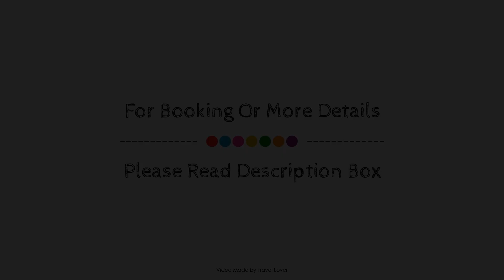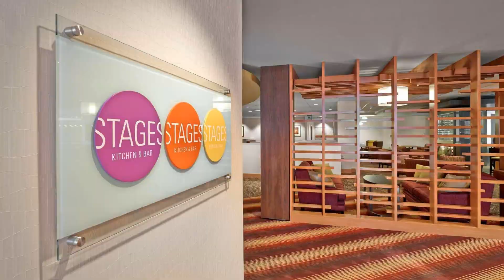DoubleTree by Hilton West Edmonton, Edmonton (AB), Canada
About Property:
Set in a prime location of Edmonton (AB), Doubletree by Hilton West Edmonton puts everything the city has to offer just outside your doorstep. The hotel has everything you need for a comfortable stay. To be found at the hotel are 24-hour front desk, facilities for disabled guests, luggage storage, Wi-Fi in public areas, car park. Designed for comfort, selected guestrooms offer television LCD/plasma screen, air conditioning, heating, desk, mini bar to ensure a restful night. To enhance guests' stay, the hotel offers recreational facilities such as hot tub, fitness center, indoor pool, spa, massage. For reliable service and professional staff, Doubletree by Hilton West Edmonton caters to your needs.
Searching For
1. DoubleTree by Hilton West Edmonton - Edmonton (AB)
2. DoubleTree by Hilton West Edmonton - Edmonton (AB) Virtual Tour
3. DoubleTree by Hilton West Edmonton - Edmonton (AB) Rooms
4. DoubleTree by Hilton West Edmonton - Edmonton (AB) Amenities
5. DoubleTree by Hilton West Edmonton - Edmonton (AB) Videos
6. DoubleTree by Hilton West Edmonton - Edmonton (AB) Offers
7. DoubleTree by Hilton West Edmonton - Edmonton (AB) Deals
Audio Credit:
Track Title: Subway Dreams
Artist: Dan Henig